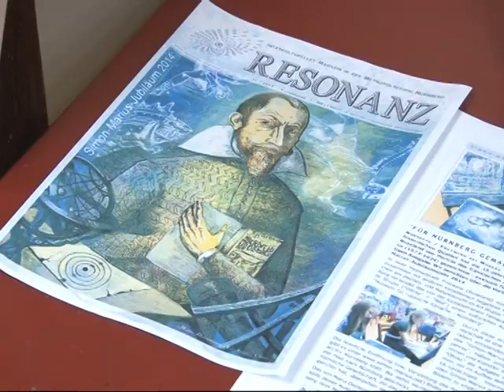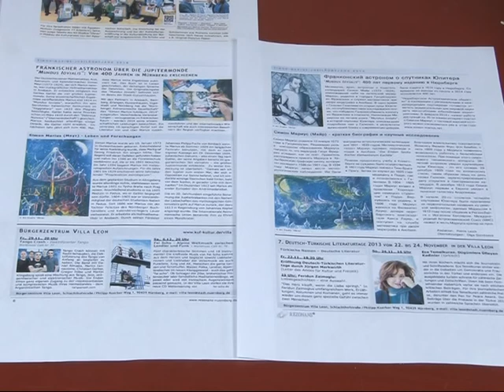Ausstellungseroeffnung "Astronomische Entdeckungen des Simon Marius"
Ausstellungseroeffnung "Astronomische Entdeckungen des Simon Marius" in den Raumlichkeiten des Art Studios "OBRAZ" (Stadt Protvino, Russland). Mehr Infos: